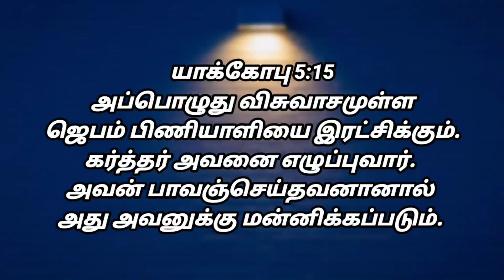Thought_of_the_week_51 | LAWRENCE RAVIKUMAR |19 DEC 2022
VC : @ifjcreation9741